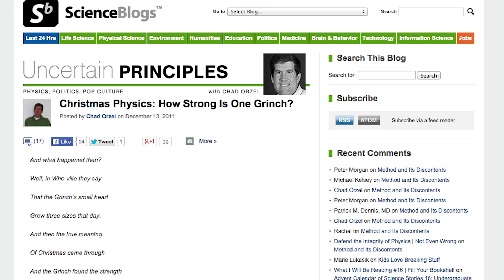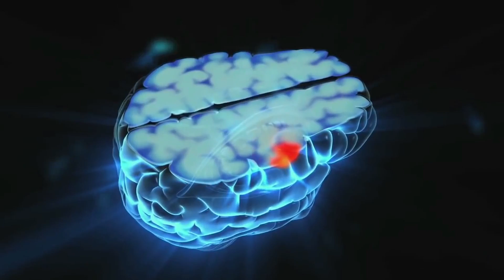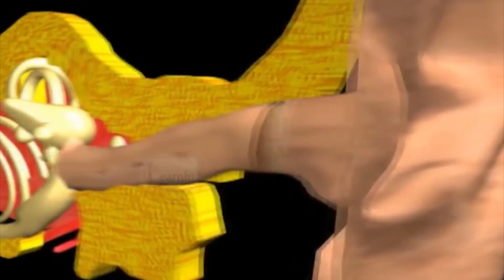The Grinch, a Case Study - Science on the Web #81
Julie and Robert look at the physiology and psychology of the Grinch to explore his antisocial, heart-two-sizes-too small disposition.